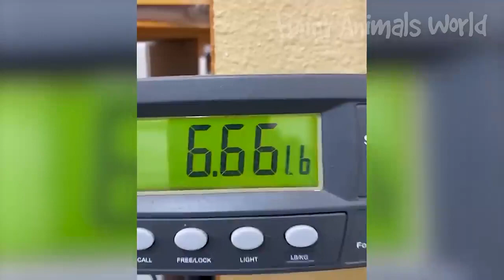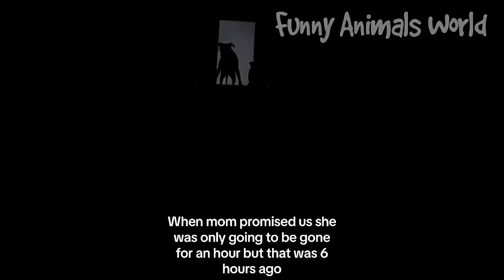Funniest cat and dogs video